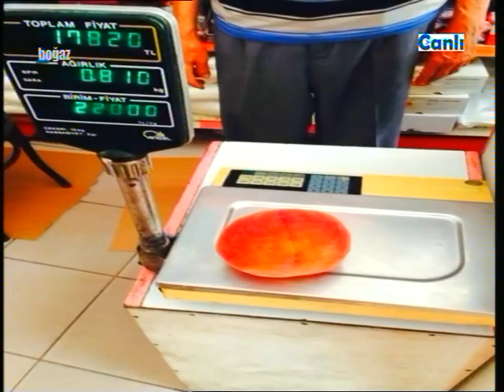24 ‎Temmuz ‎2014 ANA HABER